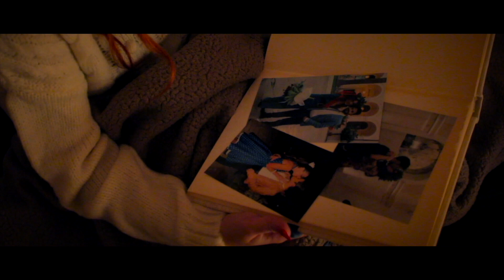I'll never love again - "A star is born" Lady Gaga (COVER) Giulia Catino // Hdemia Zamar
Nei momenti bui, quando tutto sembra perduto... tutto è possibile. Nelle difficoltà, ricordati di sperare in cose migliori, perchè la speranza potrà anche naufragare, ma non potrà mai morire.

Voce: Giulia Catino
Piano: Alessandro Lamanuzzi
Violoncello : M. Daniele Lamarca
Interprete : Francesco Catino
Videomaker: Gioia Taf
Registrazione & mix audio: Daniele Lamarca Hdemia Musicale Zamar,
Location: Castello di Bisceglie
Si ringrazia ZonaEffe A.P.S